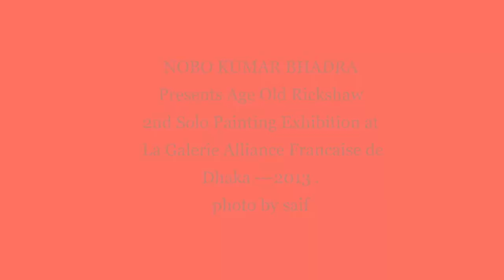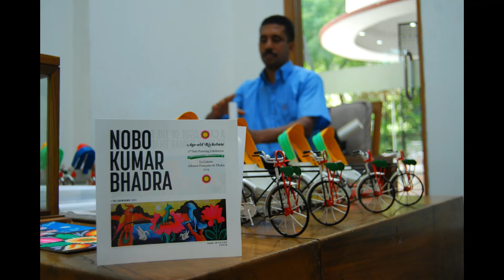Heritage Rickshaw painting artist Nobo Kumar at Franch Culture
"Artist as an Entrepreneur ". Rickshaw_Painting_Artist, Mr. Nobo Kumar Bhadra. Using enamel painting as his tool he demonstrated creative ways of making art that entertained the audience.

নব কুমার ভদ্র হলেন অতীত প্রজন্মের শিল্পীদের প্রতিনিধি যাদের কারুশিল্প ডিজিটালাইজড মুদ্রণের যুগে বিরল হয়ে উঠছে। তবুও তিনি এখনও ঐতিহ্যবাহী বাংলাদেশী রিকশা চিত্রকলার ঐতিহ্যের প্রতি তার আবেগ অব্যাহত রেখেছেন এবং তার শিল্পকর্ম দিয়ে আমাদের অনুপ্রাণিত করেছেন। তিনি একজন শিল্পী হিসেবে তার উত্থান বর্ণনা করেছেন এবং একজন উদ্যোক্তা হিসেবে তার সংগ্রাম শিক্ষার্থীদের সাথে শেয়ার করেছেন। তিনি শিক্ষার্থীদের তাদের শিল্পের অনুরাগ অনুসরণ করতে এবং উদ্যোক্তার কঠিন পথ বেছে নিতে উত্সাহিত করেন, যদি এটি সত্যিই তাদের আহ্বান হয়।

লোকশিল্প লোক_সংস্কৃতির প্রেক্ষাপটে তৈরি ভিজ্যুয়াল শিল্পের সকল প্রকারকে কভার করে। সংজ্ঞাগুলি পরিবর্তিত হয়, তবে সাধারণত বস্তুগুলির একচেটিয়াভাবে আলংকারিক হওয়ার পরিবর্তে কিছু ধরণের ব্যবহারিক উপযোগিতা থাকে l nobo folk art painting

Nobo Kumar Bhadra is a representative of the past generation of artists whose crafts are becoming rare during the age of digitalized printing. Yet, he is still continuing his passion for traditional Bangladeshi Rickshaw painting heritage and inspired us with his artworks. He described his rise as an artist and shared his struggle as an entrepreneur with students. He encouraged the students to follow their passion of art and chosing the difficult path of entrepreneurship, if that truly is their call.

Folk art covers all forms of visual art made in the context of folk_culture. Definitions vary, but generally the objects have practical utility of some kind, rather than being exclusively decorative .